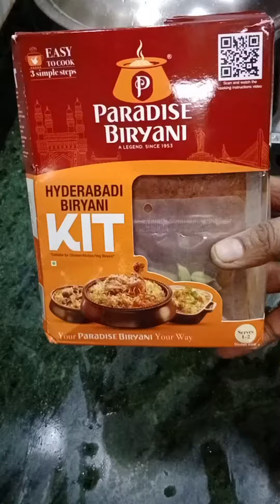Paradise Biryani recipe